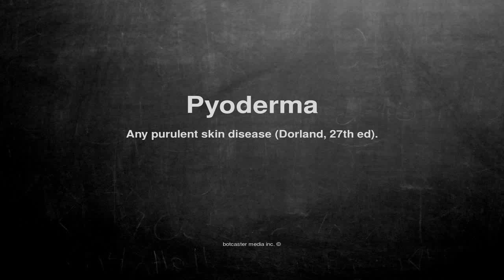Medical vocabulary: What does Pyoderma mean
What does Pyoderma mean in English?